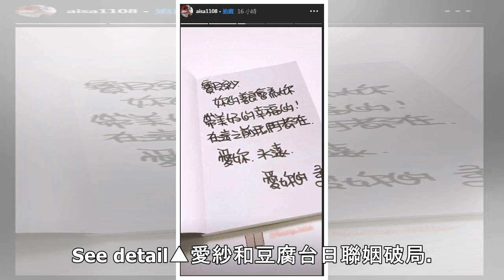掰了腥夫2個月！愛紗看這句話又哭了